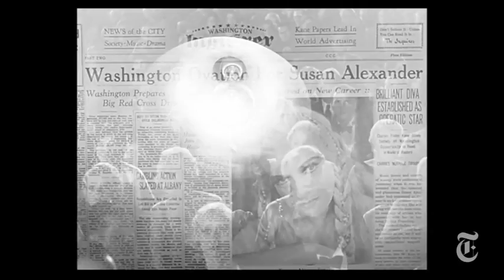'Citizen Kane' | Critics' Picks | The New York Times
A.O. Scott examines the themes of power and isolation in Orson Welles's 1941 film about a newspaper baron.